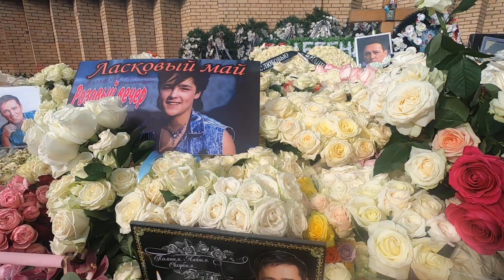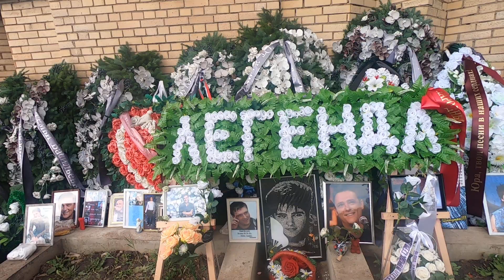Море Цветов ни у Кого столько не было и не будет! Могила Юры Шатунова на Годовщину Его.. Троекуровс